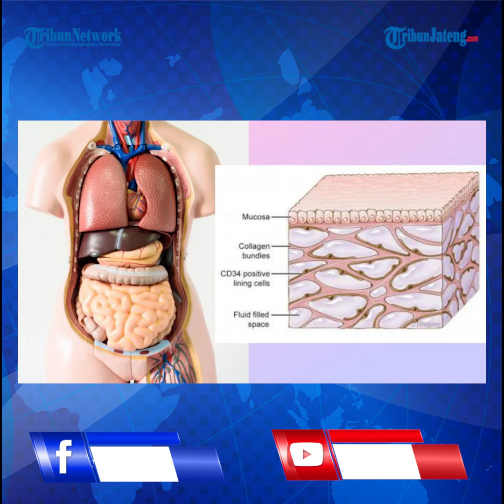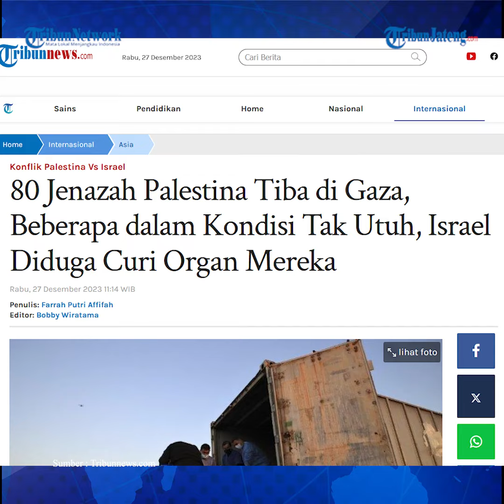Israel Dituding Curi Organ 80 Jenazah Warga Palestina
Kantor Media Pemerintah di Gaza menduga Israel mencuri organ dari 80 jenazah warga Palestina.

Adapun 80 jenazah warga Palestina tersebut dikembalikan melalui penyeberangan perbatasan Kerem Shalom pada hari Selasa (26/12/2023).

Setelah sampai di Gaza, 80 jenazah warga Palestina tersebut dilakukan pemeriksaan.

Namun ditemukan bahwa kondisi 80 jenazah tersebut sudah tidak utuh.